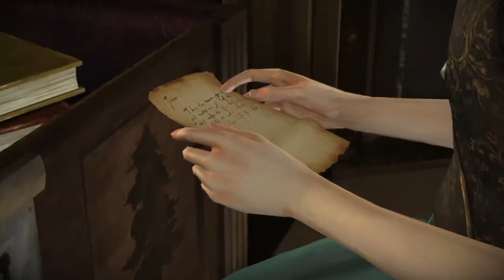Game of Thrones:Margery (Lets play/Walkthrough)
part 4 of my game of thrones lets play series